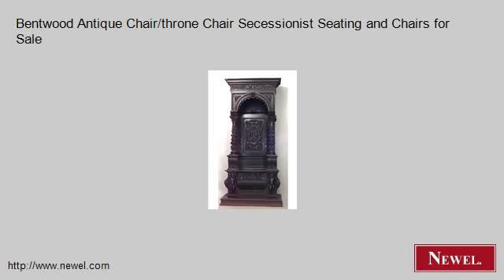Bentwood Antique Chair/throne Chair Secessionist Seating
- Newel.com: Bentwood Antique Chair/throne Chair Secessionist Seating and Chairs for Sale (Newel Art and Antiques, New York City)